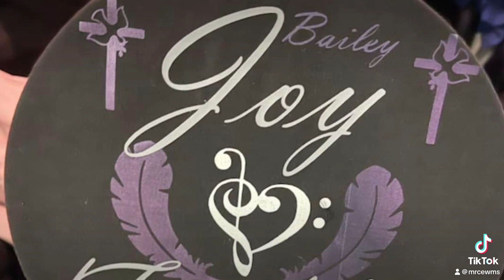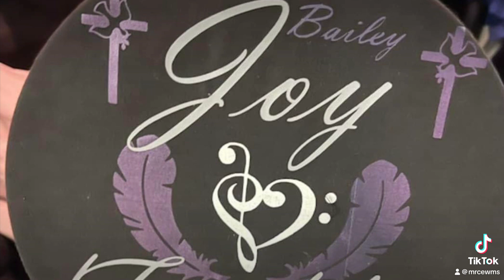Only Believe~Bailey JOY&FAITHFUL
September 3, 2023 UHOP NN2 Bailey JOY&FAITHFUL